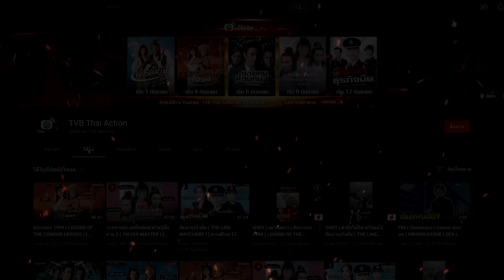คดีโหดพยานป่วน (THE WITNESS) [ พากย์ไทย ] EP.4 | TVB Thai Action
เกาลี่จินตำรวจหนุ่มต้องทำหน้าที่คุ้มครองหลี่เฮ่าฟานพยานสำคัญในคดีฆาตกรรมโดยที่หลี่เฮ่าฟานเป็นคนที่มีบุคลิกที่แปลกไม่สุงสิงกับใครนอกจากหลี่ซ่งอิ๋งน้องสาวของเขาและก็มีเกาลี่จินอีกคนที่หลี่หลี่เฮ่าฟานยอมรับ การคุ้มครองพยานครั้งนี้ทำให้เกาลี่จินต้องพบกับความเสี่ยงจากคนร้ายและความวุ่นวายจากพยานจอมป่วนของไปพร้อมกัน

นักแสดงนำ : หลัวจ้งเชียน, จางซีเหวิน, เหยเจียสง, จางเหวินสื่อ, ฉูหรง, หลิวเจียง, จางซิ่วเหวิน, หวงจึฉง, ฉิงฉี่เหวย, หยวนเจียหยี, หมาไห่หลุน
ผู้กำกับ : เหลียงเย่าเจียน